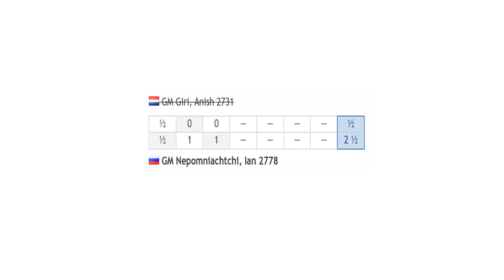Ian Nepomniachtchi vs Anish Giri | Semi-finals - Day 1 | Chess24 Legends of Chess 2020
Chess24 Legends of Chess 2020 - Semi-finals
Participants: